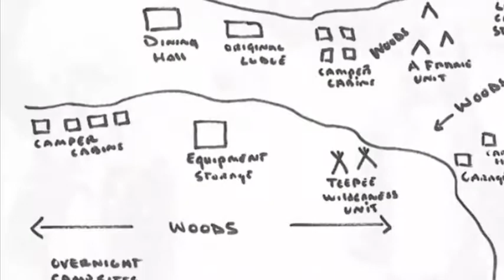Camp Trelipe Song